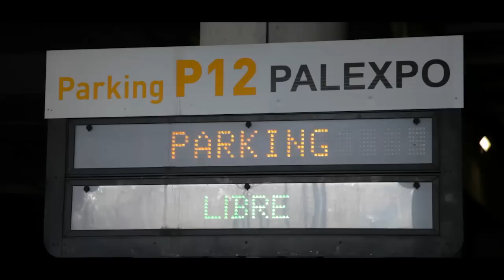Geneva International Motor Show - Get ready for the Show! (2)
The 86th Geneva International Motor Show has some amazing world and European premieres in store for you.